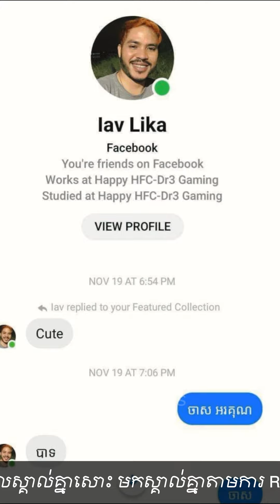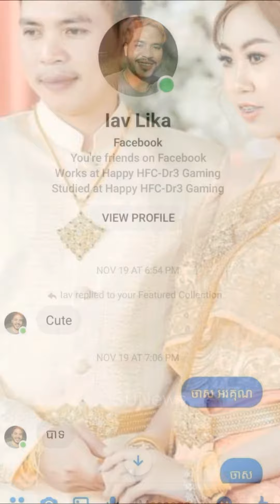ពី​មនុស្ស​មិន ដែល​ស្គាល់គ្នាសោះ មកស្គាល់គ្នាតាមការ Reply story សាកល្បង​ស្រឡាញ់គ្នា៤១ថ្ងៃ ស្រាប់តែ…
ជួប​ស្នេហ៍​ក្នុង​យុគសម័យថ្មី! ពី​មនុស្ស​មិន ដែល​ស្គាល់គ្នាសោះ មកស្គាល់គ្នាតាមការ Reply story សាកល្បង​ស្រឡាញ់គ្នា៤១ថ្ងៃ ស្រាប់តែ…, Stand Up